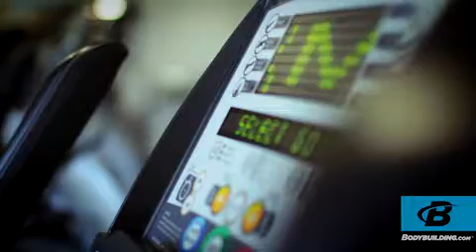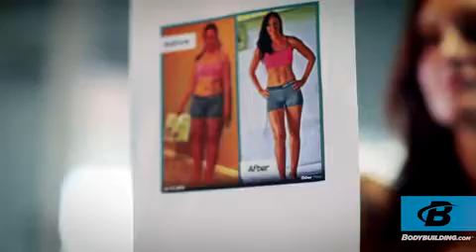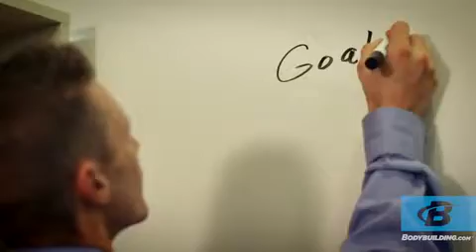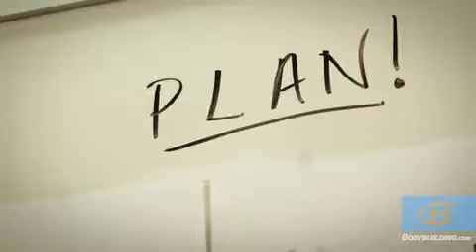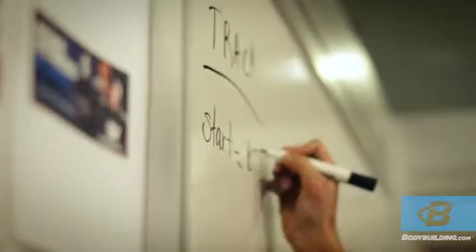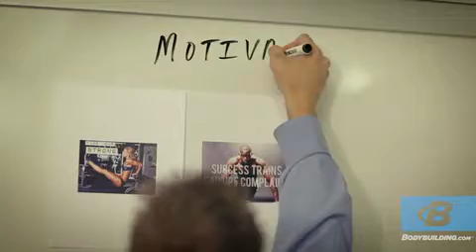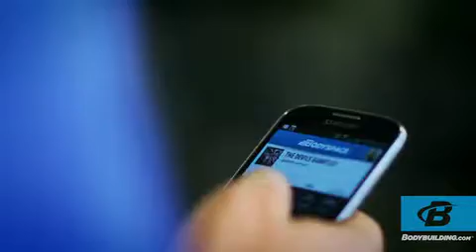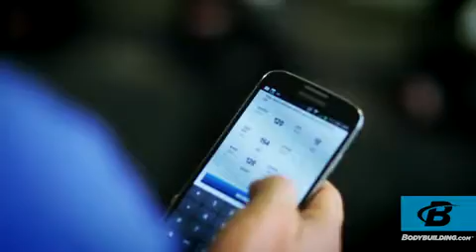Bodybuilding.com Pillars Video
I was honored to have been apart of the Pillars video for Bodybuilding.com!  Such an amazing experience! I feel fortunate to have been able to meet and get to know all those involved.  Ginger Jernigan, Antonio Wright, and Pam Brown.